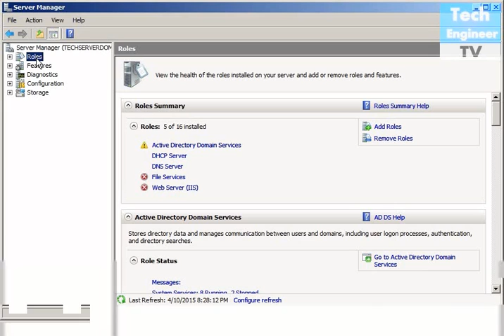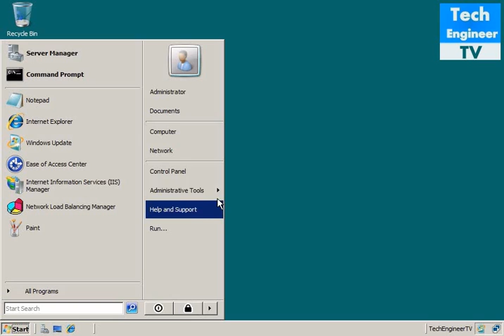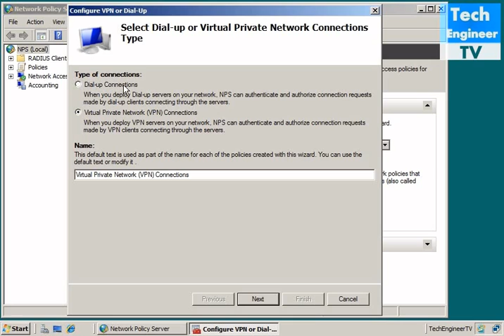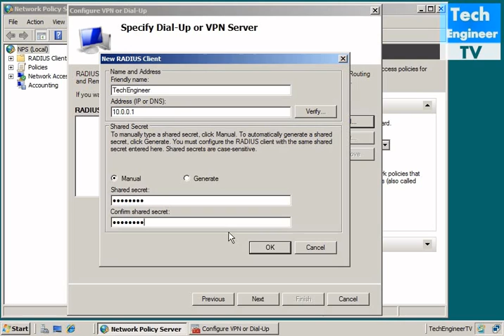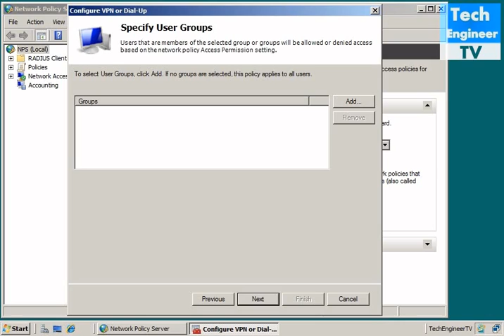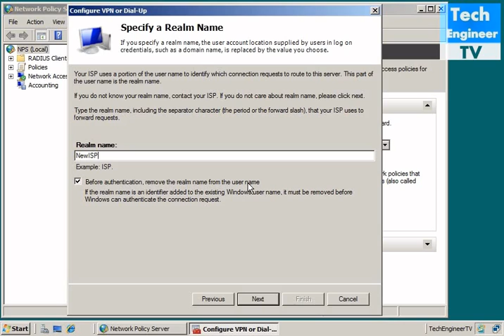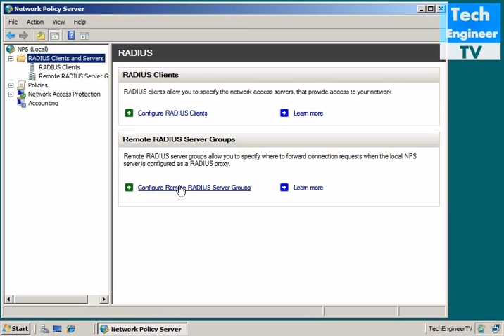Concept and Configure Radius Server in Windows Server 2008